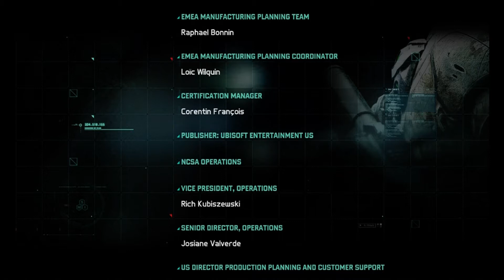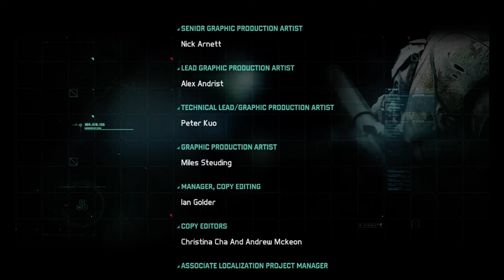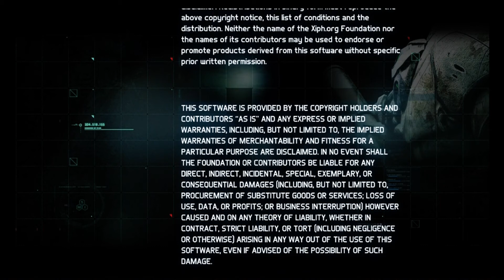Lets Play Splinter Cell Blacklist Part 12 Go For Denver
We go to DIA in Denver and stop The Blacklist and the Engeniers plans and end the crisis to America